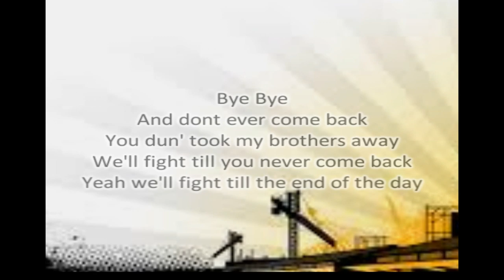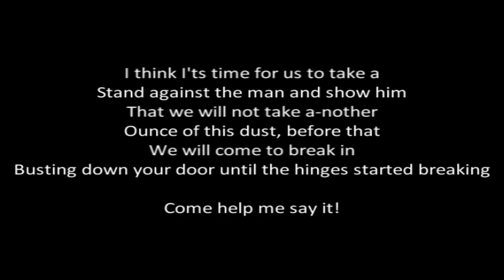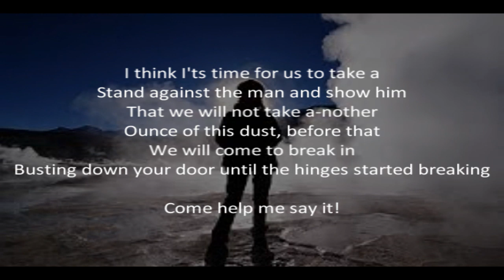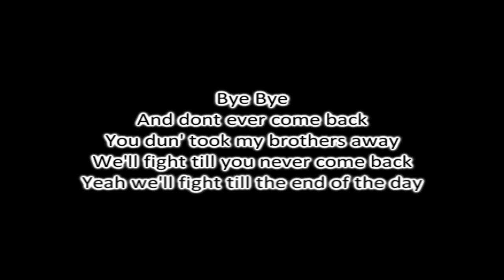War Against Silica Dust ( By Marc Ferland )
AWARD WINNING SONG that brought Awareness to the dangers of Silica Dust!

Bricklayers & Allied Craftworkers
Local 1
Edmonton, AB